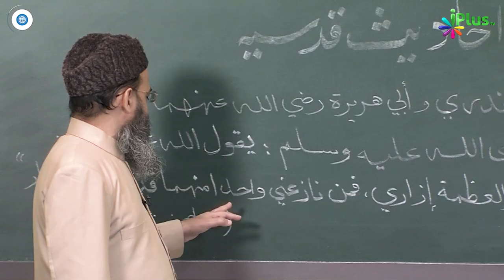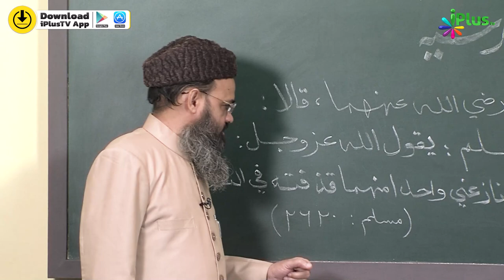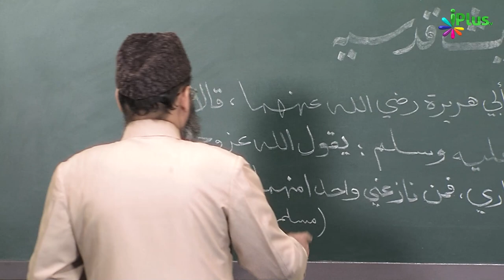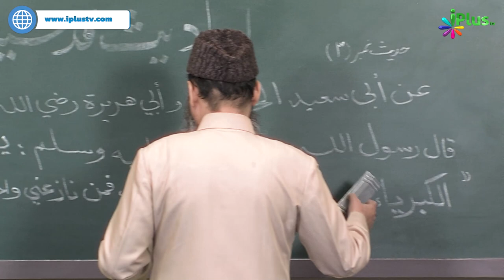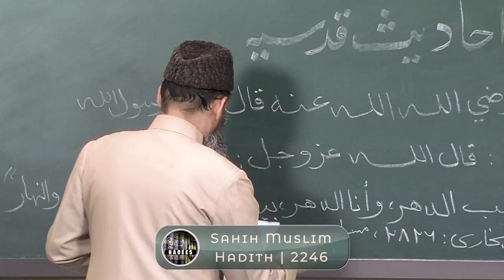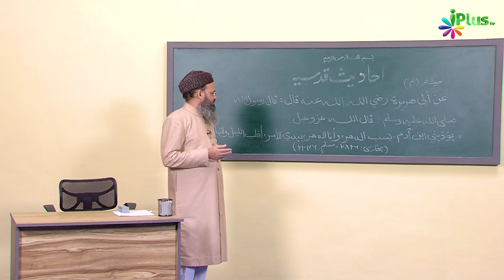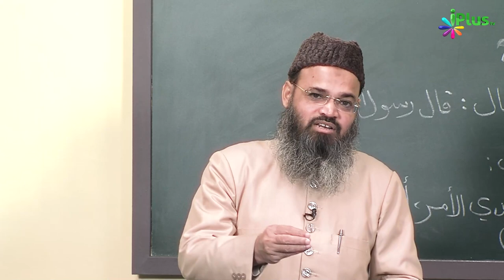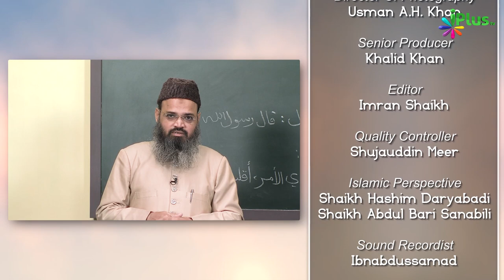Allah Ki Yeh 2 Sifat Apne Mein Laane Wala Shakhs Jahannam Mein Jayega | Hadees e Qudsi 02 | Sk Asad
Allah Ki Yeh 2 Sifat Apne Mein Laane Wala Shakhs Jahannam Mein Jayega | Hadees e Qudsi Ep 02 | Shaikh Asad Azmi | iPlus TV

UPI : donateilm@icici